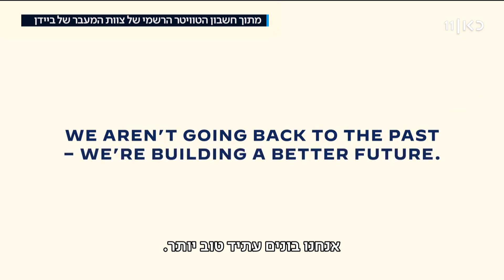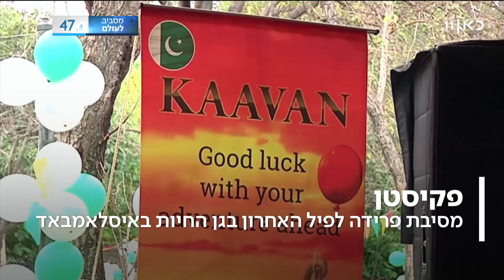העולם היום | 24.11.20: 3 שבועות אחרי הבחירות - החל תהליך העברת הממשל לביידן